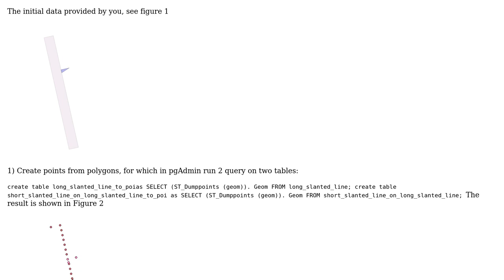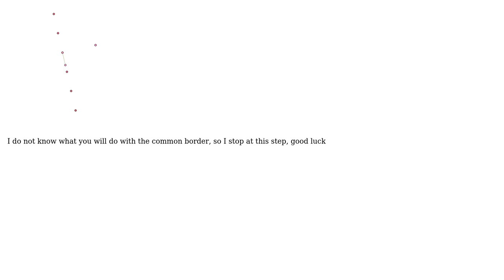GIS: Find shared border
With thanks & praise to God, and with thanks to the many people who have made this project possible! | Content (except music & images) licensed under CC BY-SA | Music | Images & others | With thanks to user underdark user Cyril Mikhalchenko user anneb and the Stack Exchange Network Trademarks are property of their respective owners. You are responsible for your own actions.